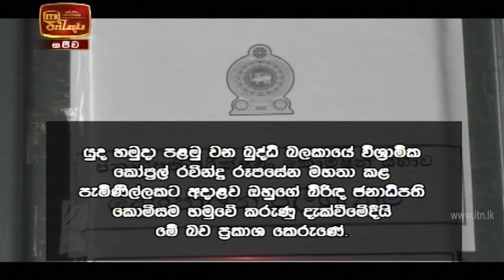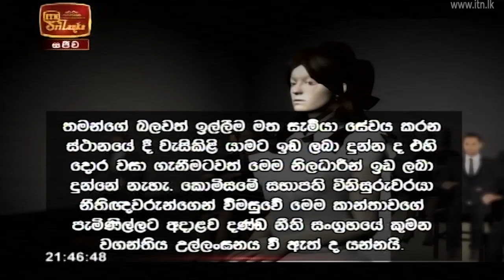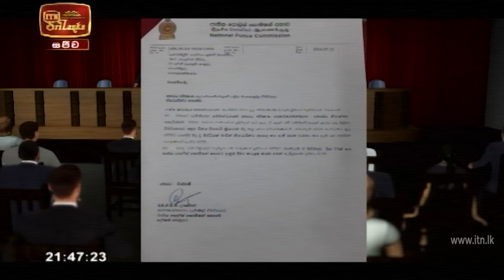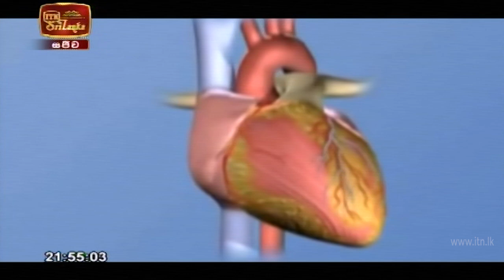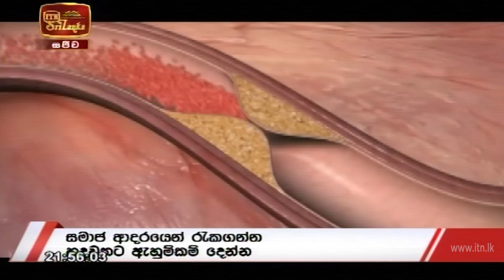ITN News 2020-09-29 | 09.30 PM